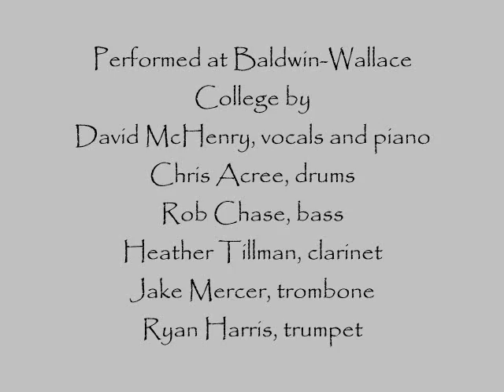Life in a Glasshouse cover (Radiohead)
This is a cover of the 11th and final track from Radiohead's 2001 album, Amnesiac
Check out Thom Yorke and his new band Atoms for Peace

Played on Heather Tillman's junior recital at Baldwin-Wallace College

transcribed by David McHenry: vocals, piano
Rob Chase, bass
Chris Acree, drums
Heather Tillman, clarinet
Jake Mercer, trombone
Ryan Harris, trumpet

Once again, I'm in trouble with my only friend
She is papering the window panes
She is putting on a smile
Living in a glass house

Once again, packed like frozen food and battery hens
Think of all the starving millions
Don't talk politics and don't throw stones
Your royal highnesses

Well of course I'd like to sit around and chat
Well of course I'd like to stay and chew the fat
But someone's listening in.

Once again, we are hungry for a lynching
That's a strange mistake to make
You should turn the other cheek